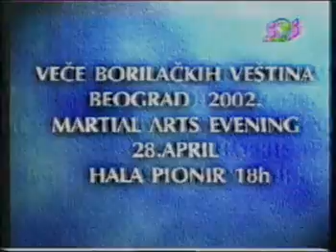Gostovanje na SOS kanalu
Gostovanje na SOS kanalu povodom Večeri borilačkih veština u Beogradu 2002. godine

Okinawa karate & kobudo demonstration. Tsunami dojo Belgrade, sensei Milos Stanic.